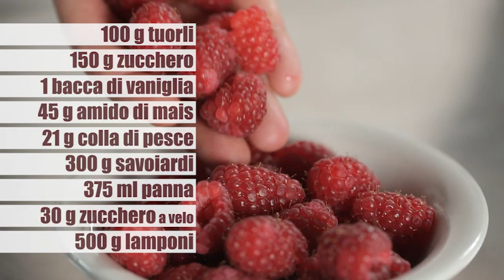Charlotte frutti di bosco: come si prepara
La charlotte ai frutti di bosco è un dolce estivo della cucina francese , goloso e fresco, composto da una crema chantilly, coulis di lamponi e savoiardi.